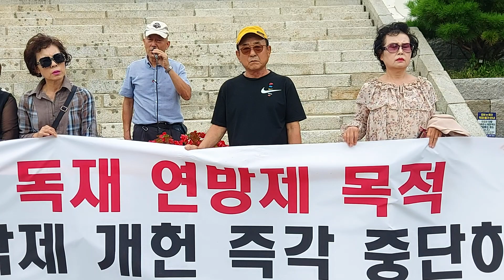국회쿠데타 헌법개헌결사반대 바지저고리대통령제로 사기연방공산내각제로 NeverConstitutionAmendment NeverCommunism SKoreanCongressCoup